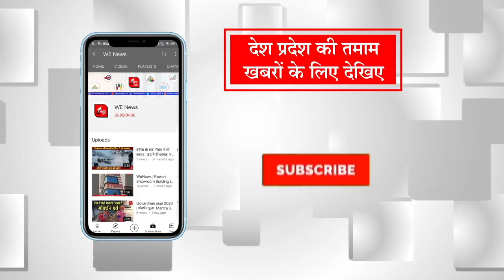Rewari: Haryana Private School Association का हल्ला बोल !! जानिए क्या है मांग ? || WE News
Rewari: Private School Association का हल्ला बोल !!  जानिए क्या है मांग ? || WE News
कोरोना जैसी वैश्विक महामारी के चलते जिला रेवाड़ी में पिछले 9 महीनों से स्कूलों पर ताले लटके हैं... जिसके चलते न केवल बच्चों का भविष्य खराब हो रहा है बल्कि अध्यापकों के सामने भी रोजीरोटी का संकट खड़ा हो गया है.